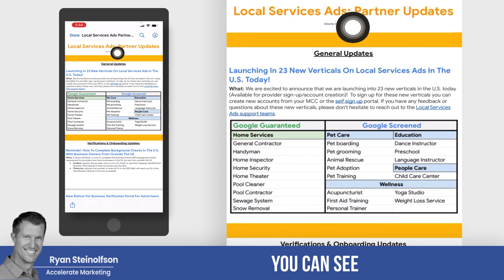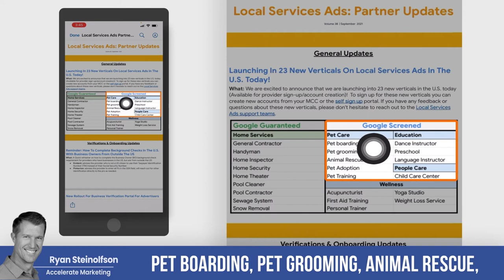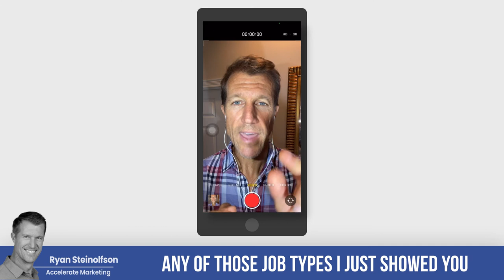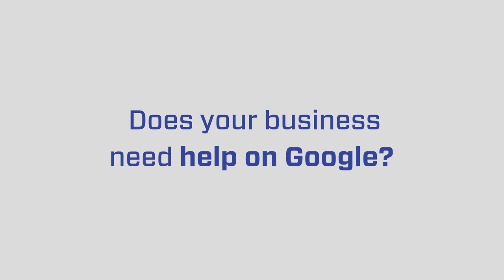Why Start Local Service Ads? Take Your Local SEO to the Next Level!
Ryan Steinolfson from Accelerate Marketing reminds us that there is still time to get the most out of Local Services Ads by being an early mover. There is still time to benefit greatly by starting your GLSA campaigns while there are fewer competitors and costs remain low. Furthermore, Ryan shares a Secret LSA strategy that you can implement in your business.

Chapters:
0:00 Are you still on time to get Google Screened & Guaranteed?
1:06 What to do when your industry doesn't appear for your location
1:55 What are the new Local Services Ads verticals?
2:32 The Greatest Strategy